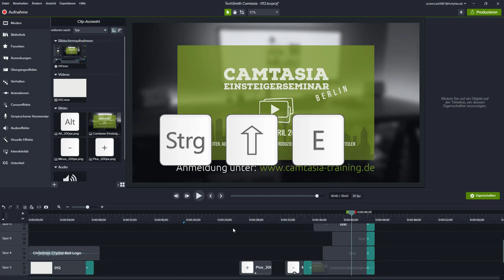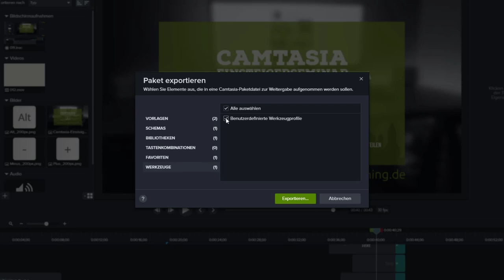Screencast Training Adventskalender 2020 // 12. Türchen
Wie kann ich die - in Camtasia 2020 eingeführten Pakete exportieren und an andere Camtasia Nutzer*innen weitergeben?